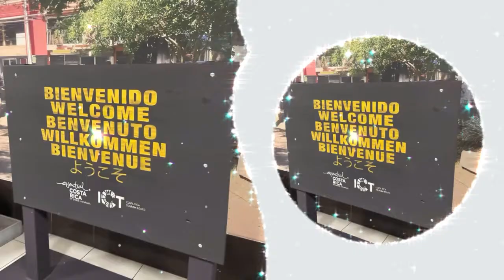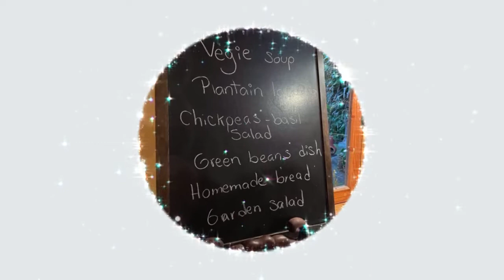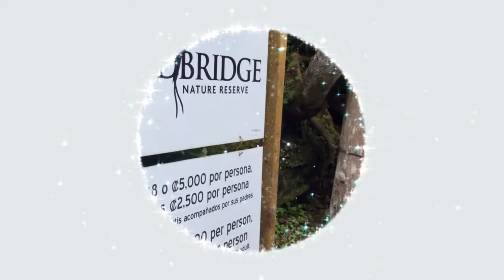October 2, 2022